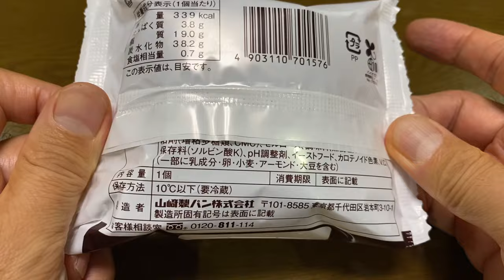【スイーツ（JAPAN sweets）】クイニーアマン（Kouign Amann）「山崎製パン（YAMAZAKI）」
クイニーアマン（Kouign Amann）

339kcal